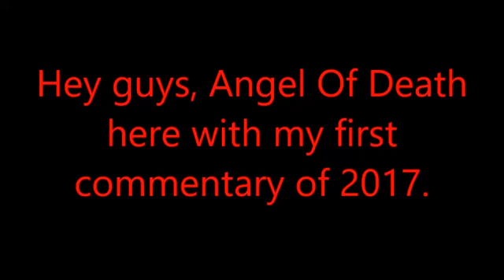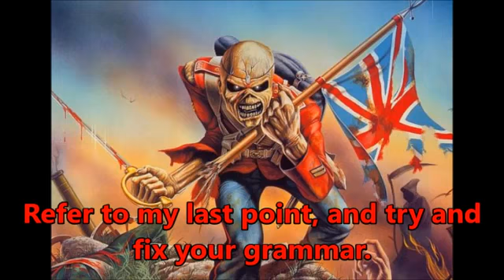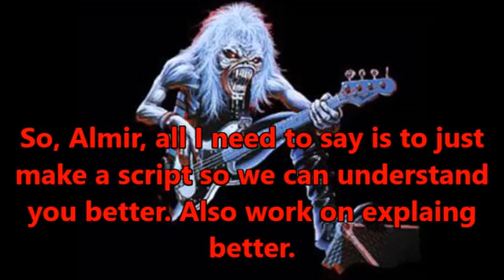Almir Uptown Funk (AlmirUptown)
NOTE: I'm not Frozen Angel, and this video isn't mine. The credit for this video belongs to Frozen Angel I'm only reuploading it for archival purposes.